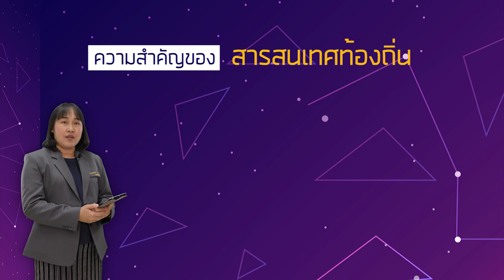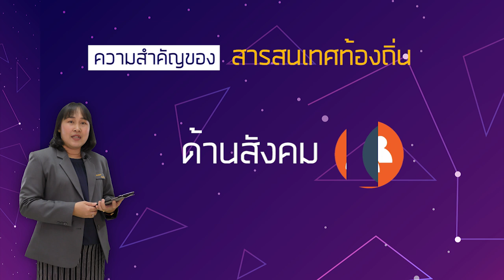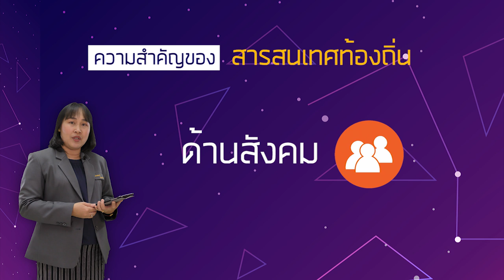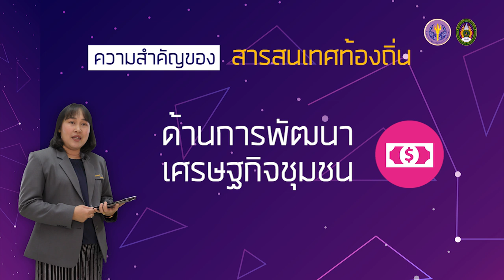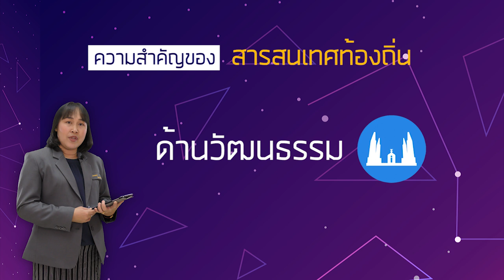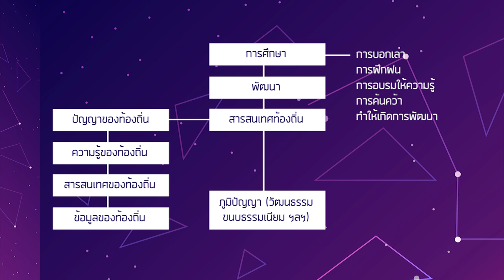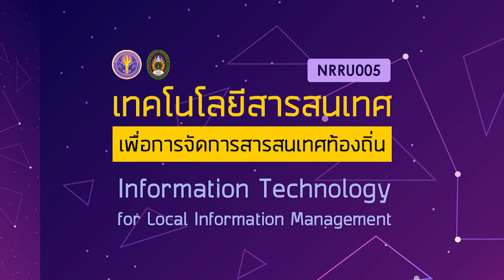1.1 ความหมายและความสำคัญของสารสนเทศท้องถิ่น Part 2